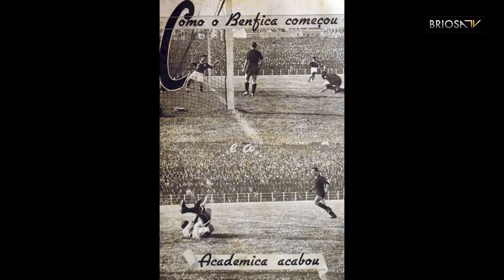133 Anos!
🖤🎂👏🏴 133 anos! Parabéns Associação Académica de Coimbra!